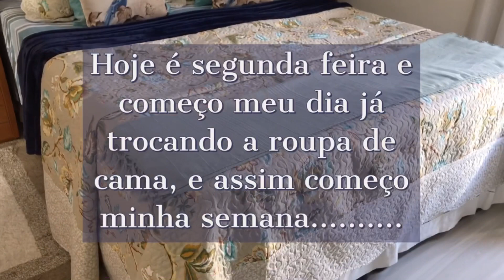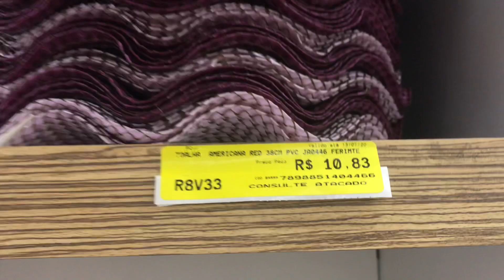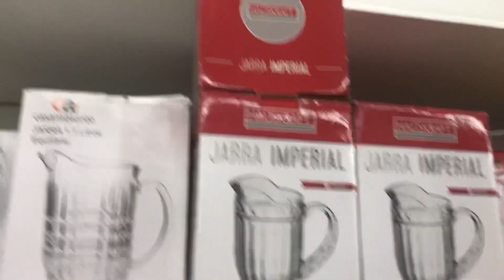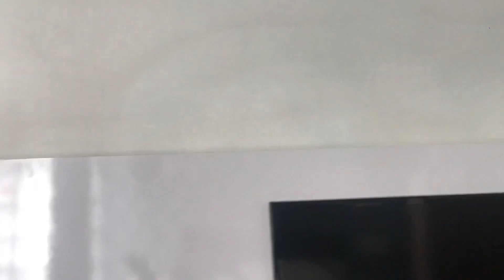PAINEL DA TV | CAMA POSTA | NOVIDADES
Olá pessoal , tudo bem com vocês , hoje vou atualizar as mudanças aqui em casa e mais algumas coisinhas!
Espero que gostem , já agradeço por assistirem! Beijos 😘